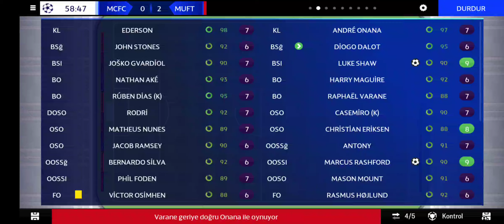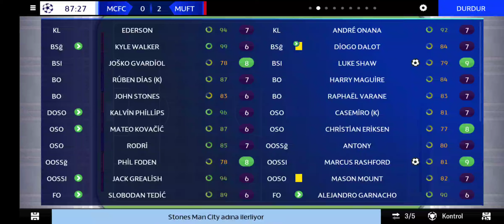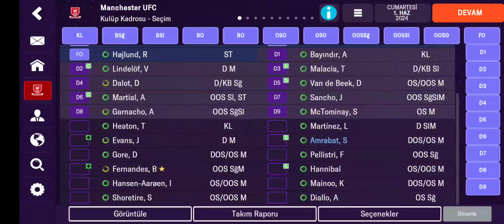FM 24 MOBİLE Taktik ERİK TEN HAG Müthiş Final FOOTBALL Manager 2024 Mobile Best Tactics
Merhaba Ben Hamza Ayaz

Erik Ten Hag Taktiğini Mükemmel Uyarlayıp Efsane Taktikle Karşınıza geldim

FM 24 Mobile Müthiş Keyifli Manchester United Kariyerini Deneyin

Tüyoları iyice dinleyin Oyundan zevk alarak ezin.